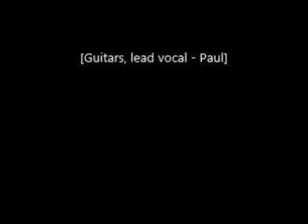Ogre Battle [Queen cover]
A track that I recently dug up.

This was a cover recorded, produced, arranged, mixed, and mastered by my brother many years ago for his [I think] A-Level music project.

The song was inspired by the live version of 'Ogre Battle' and the addition of the 'Brighton Rock' solo was inspired by Queen's 'Live Killers' album.

Everything here was recorded live - and there are no synths!  Basically all I'm responsible for here is the guitars and the lead vocals (and a few harmonies and maybe a scream here and there).  The rest was all my brother - bass, drums, backing vocals, gong, mixing, and production.  Extremely talented individual.

You should, obviously, go buy Queen cd's, dvd's, mp3's (if you're into that) and go see them live (they rock).